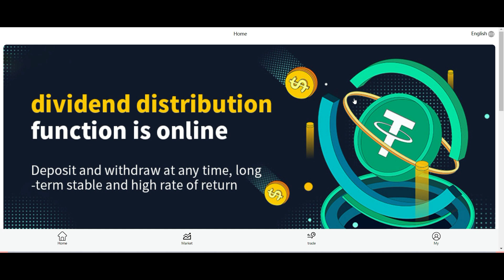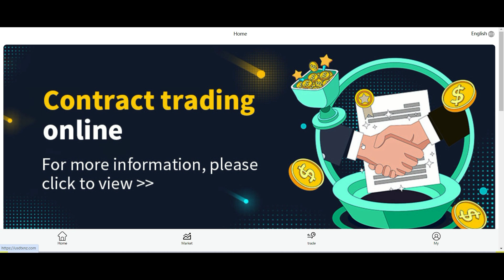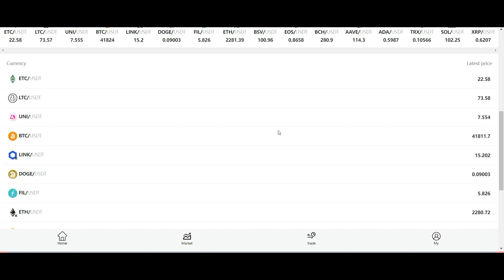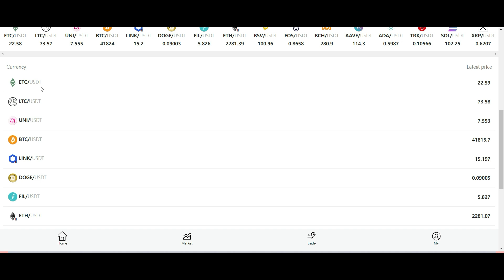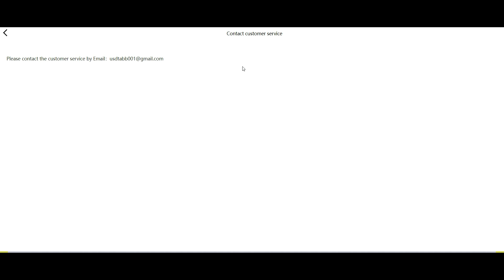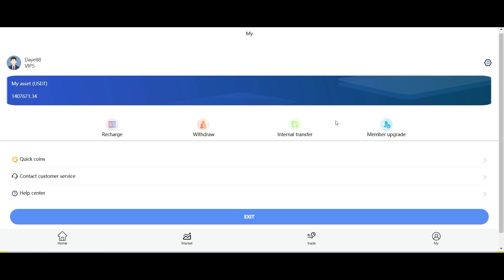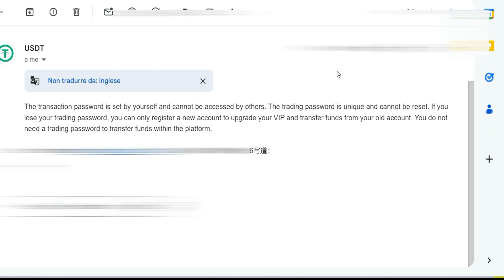Truffa crypto via Whatsapp e finto exchange Exchange e account VIP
In questo video accetto per un momento le proposte di uno scammer per vedere fino a dove si spinge e per mostravi come riconoscere una truffa in pochi minuti.
Il contatto è avvenuto tramite una piattaforma di messaggistica

Mi faccio Truffare da uno Scammer che promette 1.500,00$

Accedi alla community privata su Discord e contenuti nella community degli abbonati su youtube